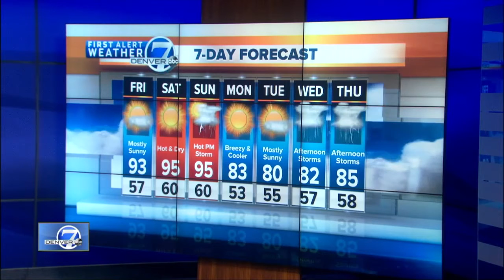Top stories: 416 Fire, deadly RTD crash, organic matter on Mars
Here are your top stories for Thursday, June 7, 2018.